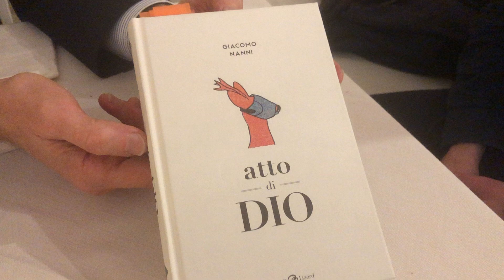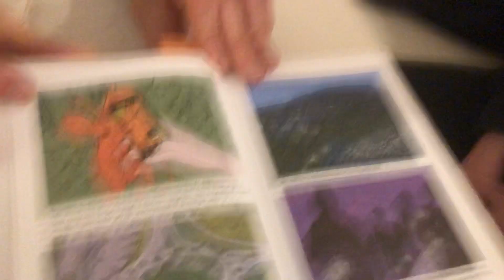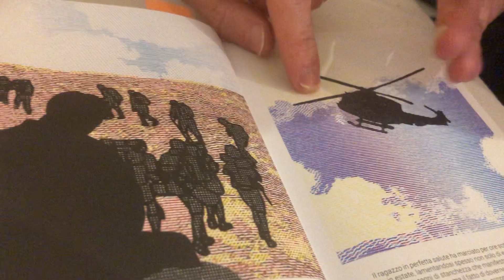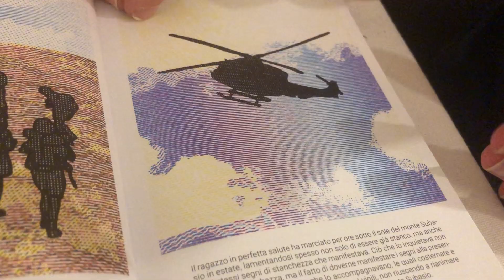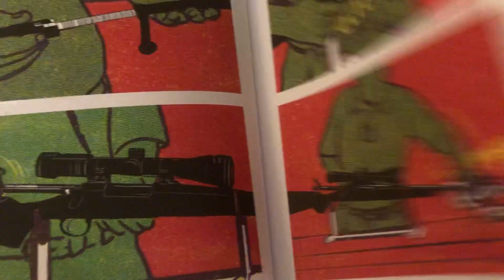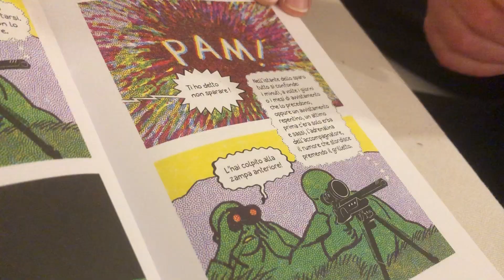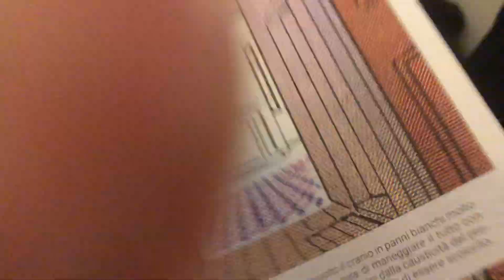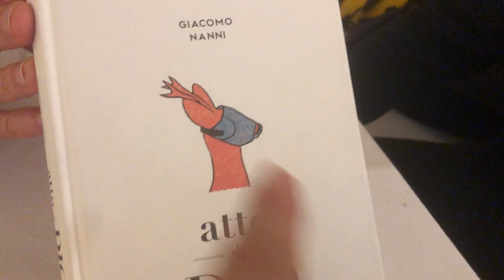PACK - Giacomo Nanni racconta “Atto di Dio”, un racconto a fumetti